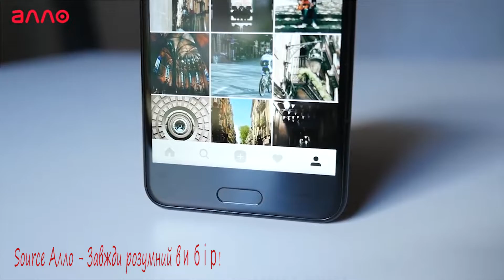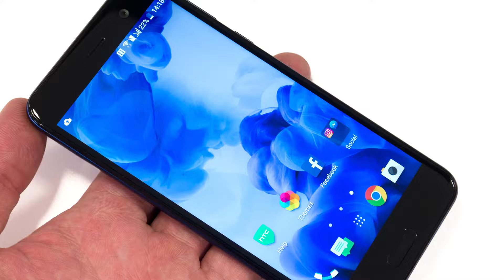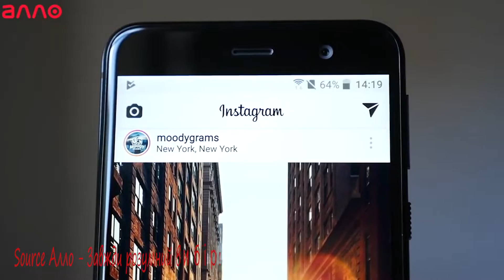هاتف فخم وبسعر مناسب - HTC U Play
شركة HTC  أطلقت هاتف خرافي وهو HTC U 11
ولكن البعض يعتبره غالي الثمن
لذلك أصدرت هاتف آخر بثمن أقل ليغطي إحتياجات السوق
فهل سيعجبك هذا الهاتف ؟؟؟